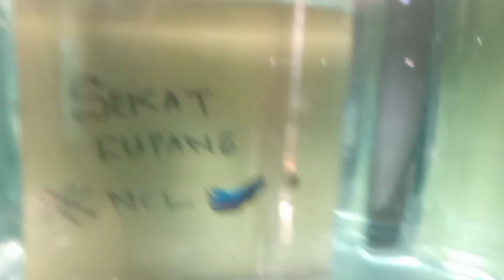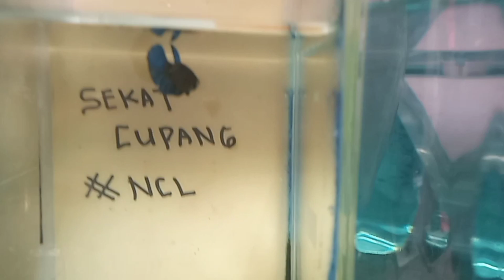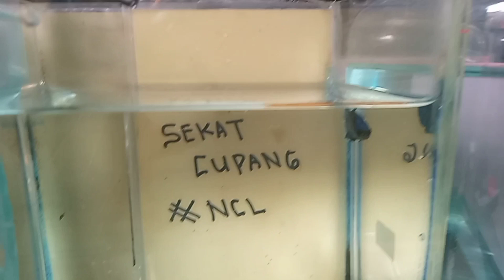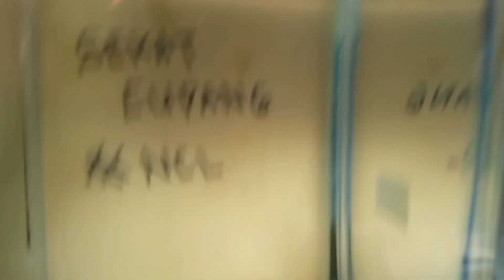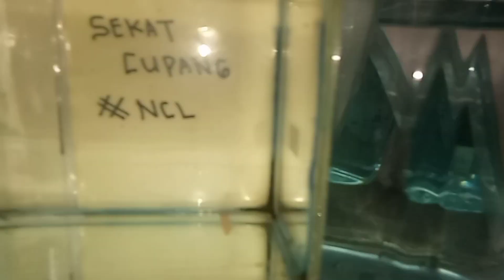Review Anakan Avatar X Galaxi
nuril widi

Berikut Video Hasil anakan
Avatar x Galaxi

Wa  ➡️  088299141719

Nuril Widi
nurilwidi

LINK MASUK GRUP WA
NCL_NURILCUPANGLOVERS

Mars Petani ikan Cupang

Song Writer         : NuriL Widi
Acoustic               : Radhit Indra

Link Video Clip Lagu